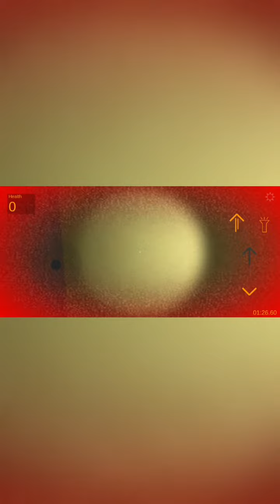GAME HOROR Nextbot Chasing | Bola Mata Indah Entity 666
Nextbot Chasing (lari lari dikejar obunga) YT : Geomuber | TT : Boarx